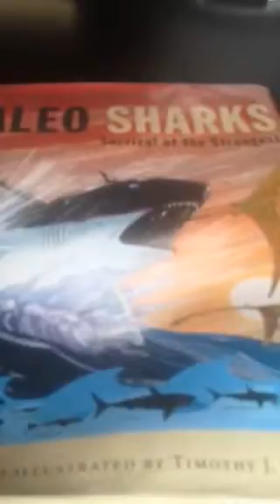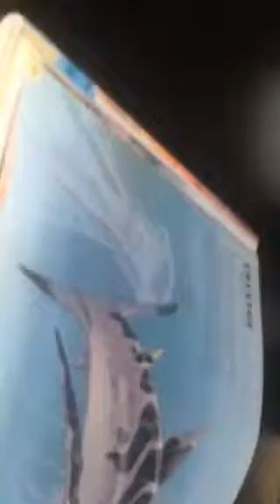Paleo sharks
Sharks that used to live when the dinosaurs used to live